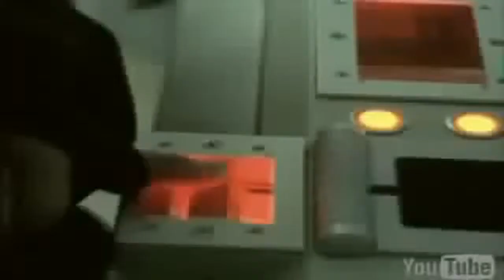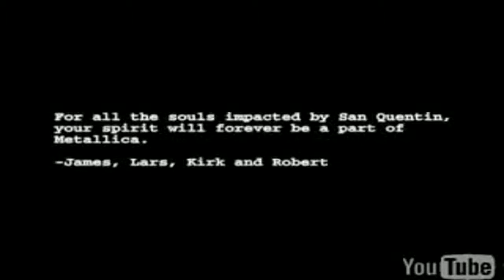Metallica St Anger official video